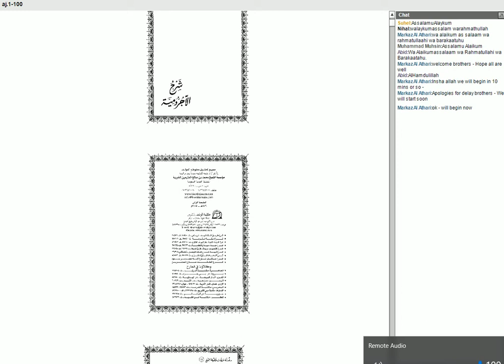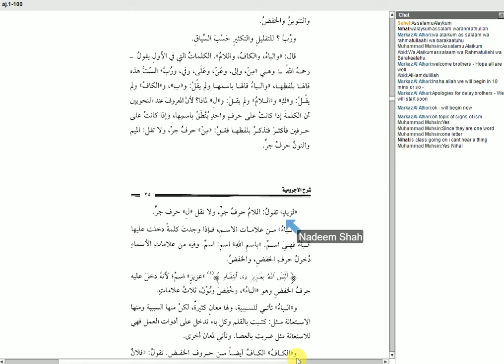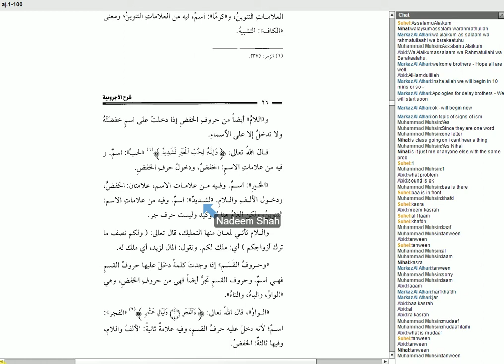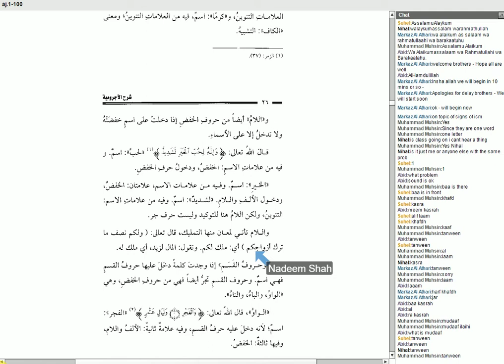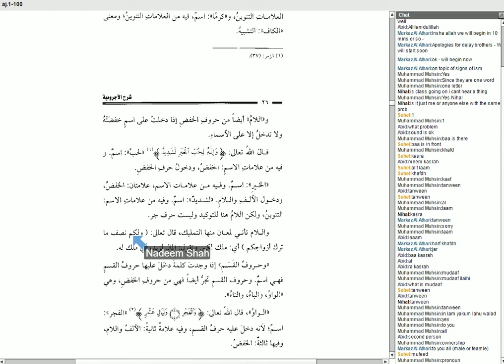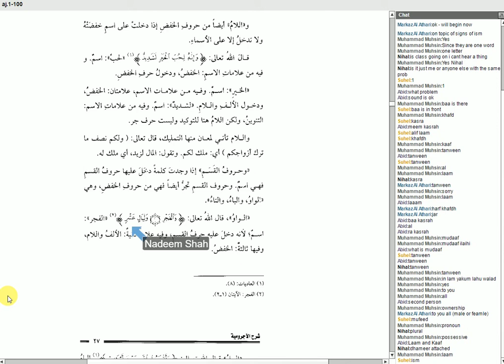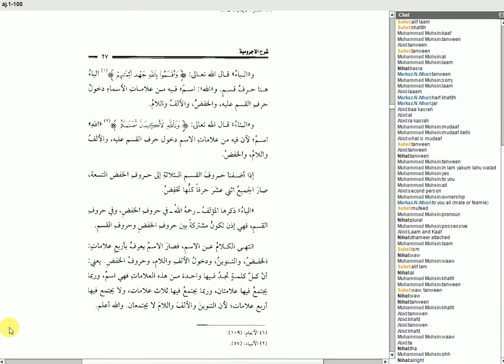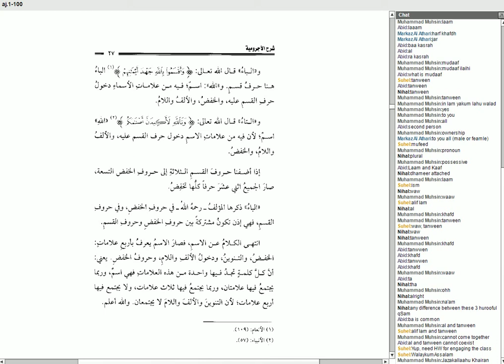Class 6 of Explanation of Aajrummiyyah of Shaykh Ibn Uthaimeen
Continuation of Preposition - الباء, الكاف,اللام - حروف القسم الواو,الباء, التاء